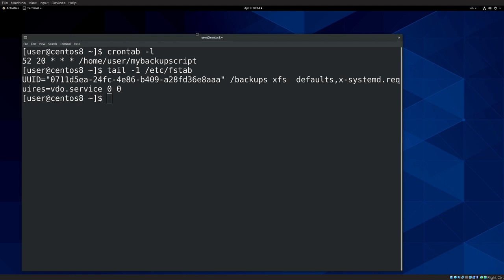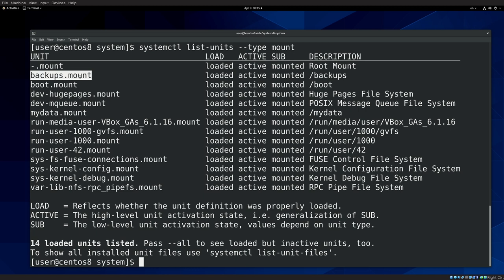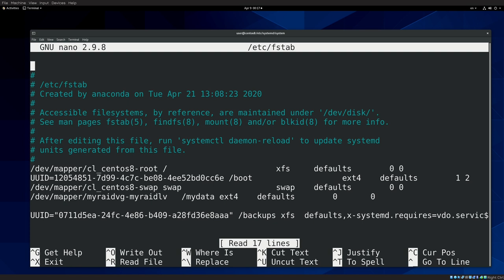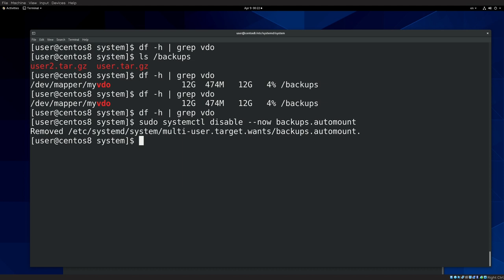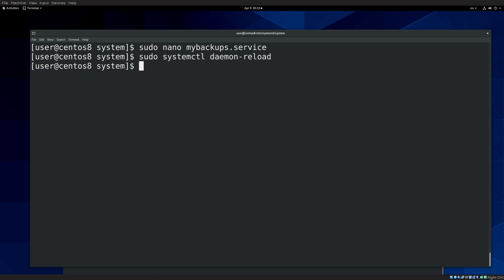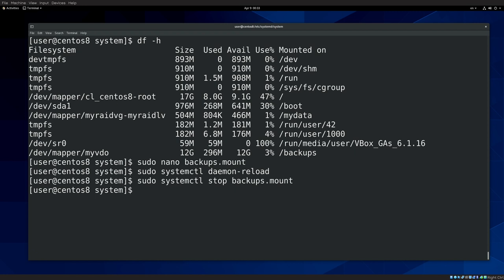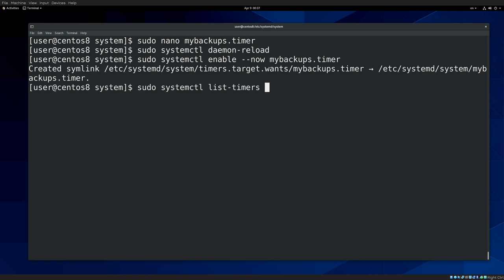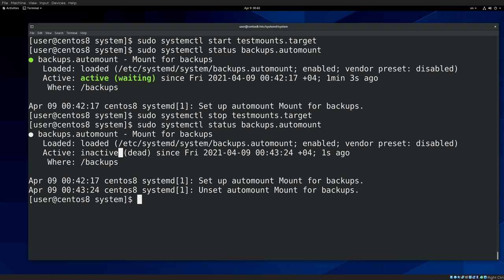41. Создание systemd юнитов